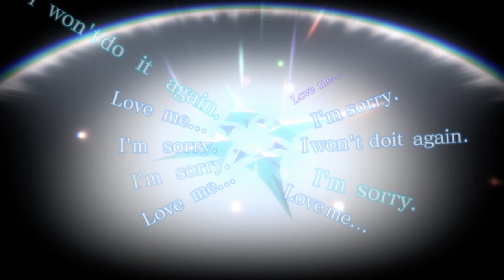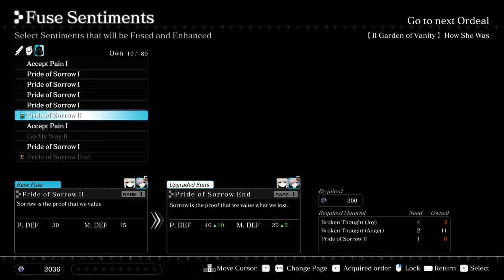Crystar, Part 7